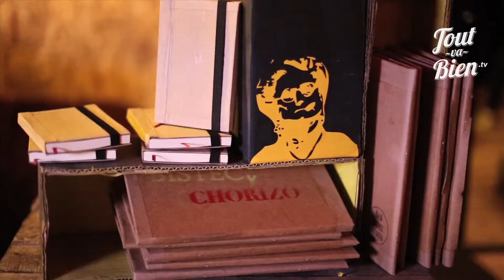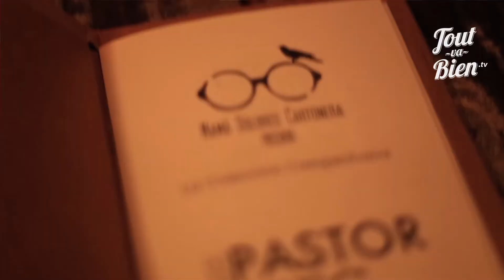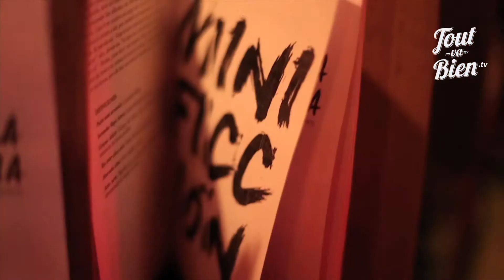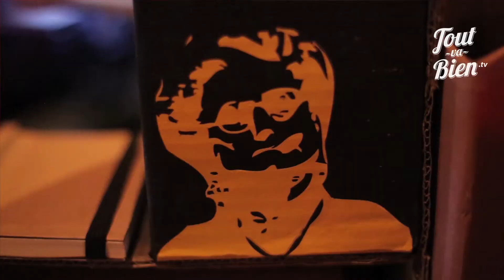Coleción Campechana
Presentación - Lectura musicalizada del primer tomo de la Colección Campechana de Mamá Dolores Cartonera. Un libro de contenido "misceláneo" (cuento, poesía, ensayo, etc.)
Sirilo Instabar, Miércoles 10 de Abril 2013, Querétaro.

Realización ∣ Pericles Dorantes.
Mamá Dolores Cartonera ∣ Diana Diego, Elizabeth A Haro, kiril kravchenko.
Dj ∣ Moskar.